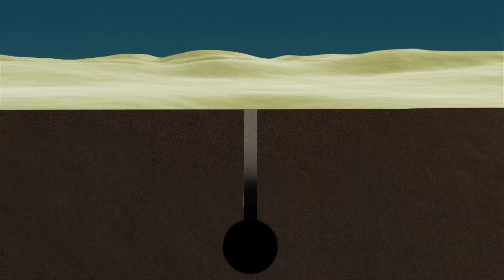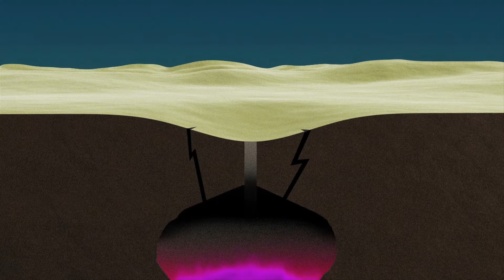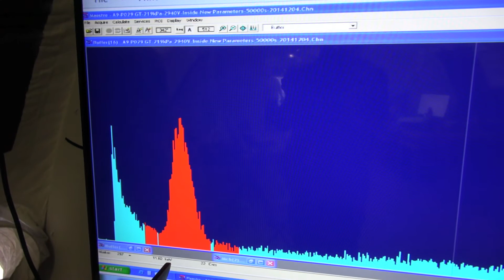15 Smoking Gun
Number 15  in a series of video blogs that cover the Integrated Field Exercise, IFE14, as it progresses in Jordan.

There’s something big happening in Jordan this November.  A quiet, uninhabited spot near the Dead Sea will turn into a hub of activity as an international team of scientists set up camp and go searching in the desert for evidence of something sinister.  Don’t worry, it’s just an exercise.  The Integrated Field Exercise, IFE14, from 3 November to 9 December 2014, is going to be the biggest and most comprehensive simulation of an on-site inspection (OSI) that has ever taken place.  Over 200 participants will attend, and over 150 tonnes of equipment  was shipped halfway around the world to help train them.

This huge endeavour will enable the CTBTO to prepare for the work it may have to undertake when the Comprehensive Nuclear-Test-Ban Treaty (CTBT) comes into force.  An OSI is the final verification measure, and can occur when one  Member State believes another has detonated a nuclear device.

Needless to say, a real OSI has a lot of risks for those involved; not just radioactive hazards, but there may also be difficult political, security or climatic situations.  It’s crucial that the inspectors get it right, or they may miss a secret nuclear weapons test.  No wonder rigorous training during IFE14 is so essential.

The CTBTO’s Phil Moran and the team are documenting IFE14 to explain how an OSI works, what the inspectors do, and how it all fits in with other aspects of the CTBT.  Join us each day for the latest video reports from the field.  How is the team holding up?  What’s their strategy?  Is the Inspected State Party really being cooperative?  Most important of all, did they detonate a nuclear device?  All will be revealed …